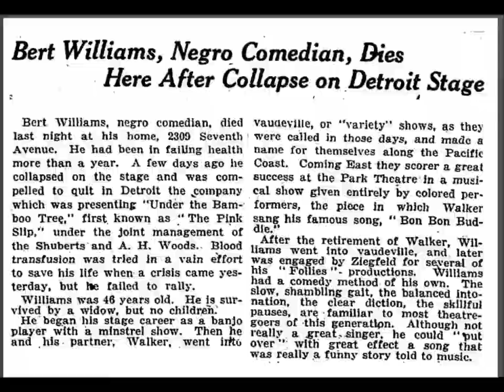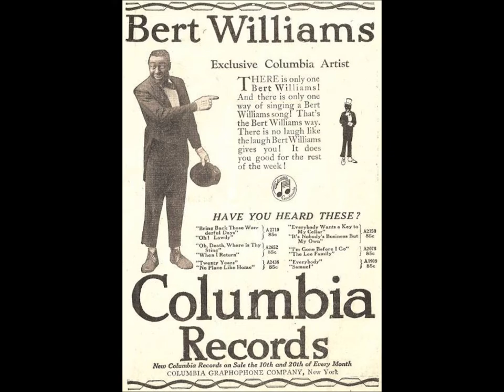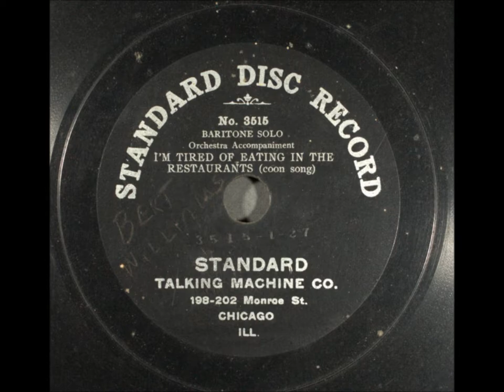Bert Williams "All Going Out And Nothing Coming In" (October 11, 1901) Walker, James Weldon Johnson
Bert Williams sings "All Going Out And Nothing Coming In"

At this session of October 11, 1901, Bert recorded a solo performance of “All Going Out and Nothing Coming In,” composed by himself with Walker and with James Weldon Johnson.

The song was also recorded by Silas Leachman on January 14, 1903.

In 1901, on three occasions, Bert Williams and partner George Walker attended recording sessions for the Victor Talking Machine Company.  The first session was on October 11, 1901.

They performed 14 numbers during these three session--sometimes one sang as a solo artist, but other times the two sang duets.

Piano accompaniment was not credited at that time, but C. H. H. Booth was present at most Victor sessions at that time.

Bert Williams was born Egbert Austin Williams in New Providence, Nassau, British West Indies, on November 12, 1874.  He became an important star in vaudeville and broke color lines when he worked with white performers on Broadway.

Before his teen years, Bert and his family moved to Riverside in southern California.

Eventually Bert moved to San Francisco and joined a West Coast traveling minstrel show called Martin and Selig’s Mastodon Minstrels.

In 1893, Bert met George William Walker, who was born in Lawrence, Kansas, in 1873.

The two men developed a vaudeville act, using burnt cork to make their faces look like the white men who worked as minstrel performers.  Onstage, Williams played a buffoon whereas Walker’s character was a scheming dandy.

In 1900, they enjoyed great success with a show called "Sons of Ham."  This was at the Star Theatre on Broadway, which ran for two years.  This show provided the songs that would be recorded by the duo in 1901.

George Walker died in 1911.

Bert Williams died in New York on March 4, 1922.